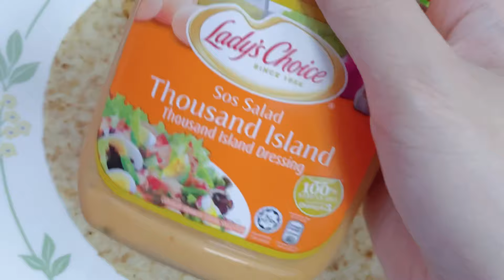VLOG #7 || Yeay! Dah COMPLETE 2nd dose!! Pfizer gang!!! 👀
Assalamualaikum hi!! Thank you so much sudi tengok video shera ❤

Bussiness enquires :-

Edit using CapCut